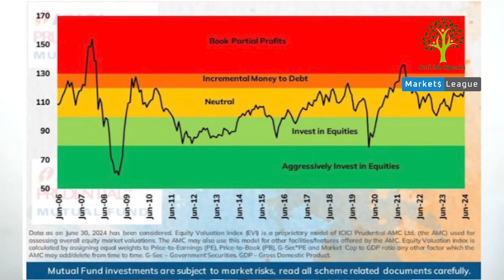Top 3 Lesser Risk Mutual Fund to invest when Stock Market is at High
Check out the Markets League Seminar

In this video, lets explore the Top 3 Lesser Risk Mutual Fund for 2024, focusing on Balanced Advantage Funds (BAFs). Presented in Tamil, this video provides an in-depth understanding of BAFs, their benefits, and how they can be a safe investment option for you. We will discuss the features, performance, and strategies of these top funds, helping you make informed investment decisions.

Wealth Sets you free - To invest in SIP & Mutual Funds Click the link and start your investments

For your Equity investments – open a Free Demat account with Alice Blue using this

🔗 For Equity Investments – Wealth Sets You Free.

📣 Attention Investors! 📈✨ Don't miss this exclusive opportunity! Delve into the world of market insights and watch the entire video for more information.

🎥 Join Sathish Kumar's video as he reveals how to balance your loss with tax savings. It's a golden opportunity to kickstart your business or gradually build wealth!